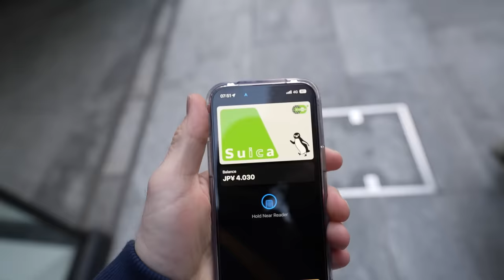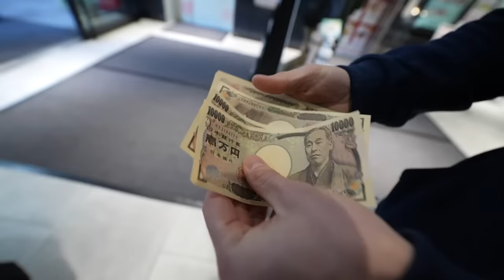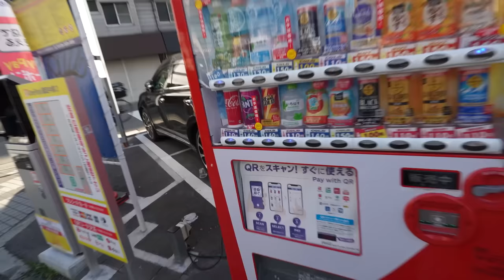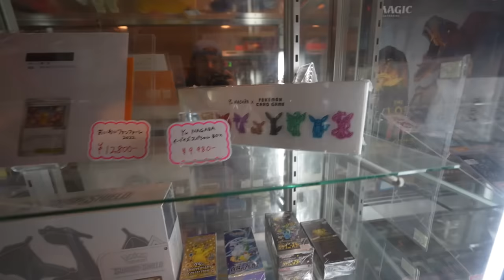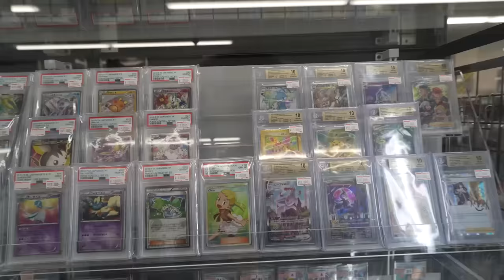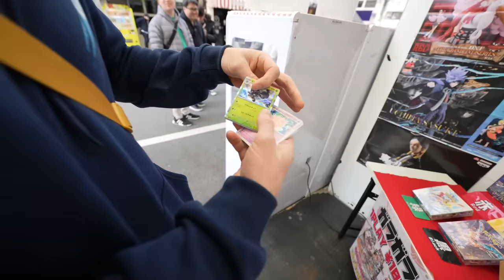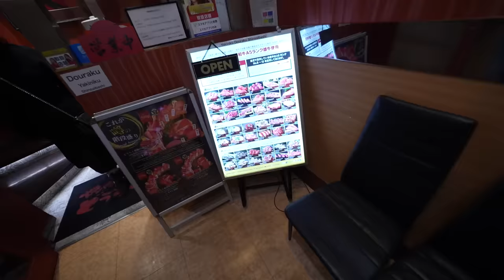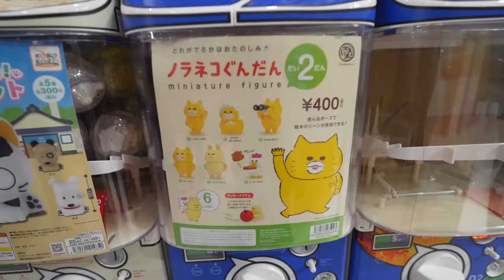IK DOE MEE AAN BINGO IN JAPAN! #3802